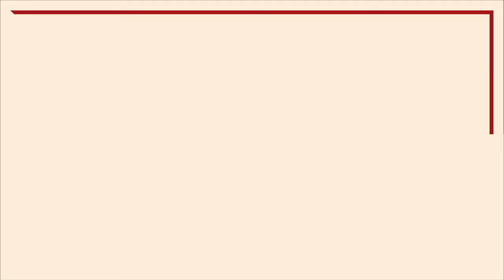ZOOM SUR... AGNÈS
En cette période de reconfinement, Muriel Mayette-Holtz et la troupe du TNN vous donnent rendez-vous trois fois par semaine pour un gros plan sur un grand personnage du répertoire !
Aujourd'hui, c'est Agnès.

Gardons le lien !